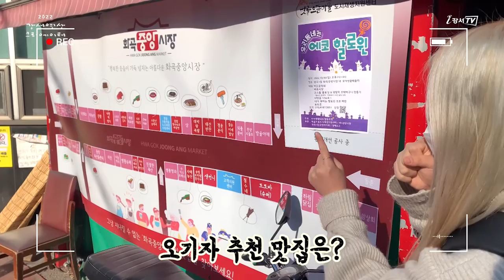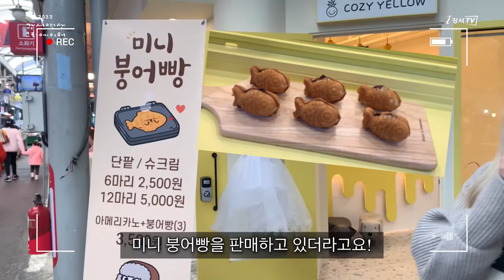[지금은 강서시대!] 오기자와 함께하는 제철 과일이 가득한 화곡중앙시장 탐방기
'지금은 강서시대!(강서로 오아)'에서 제작한 영상입니다.